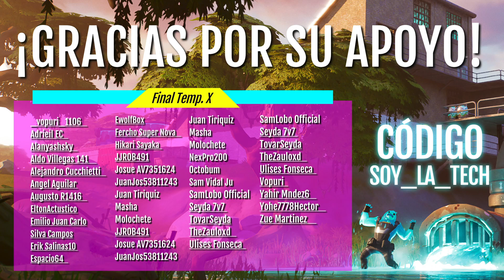¿Cuál es la MEJOR ESCOPETA en el capítulo 2 de Fortnite?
En una nueva comparativa de armas hacemos una breve comparativa para para ver cuál es la mejor escopeta del juego después de la llegada del capítulo 2 de Fortnite Battle Royale: la corredera o la táctica.

✴️ USA MI CÓDIGO "SOY_LA_TECH" EN FORTNITE Y LA TIENDA DE EPIC GAMES, ¡APARECERÁS AL FINAL DE LOS VIDEOS!